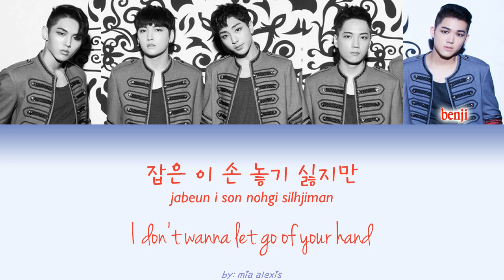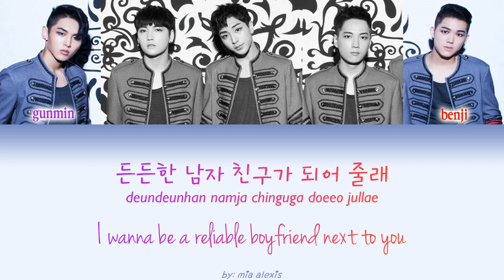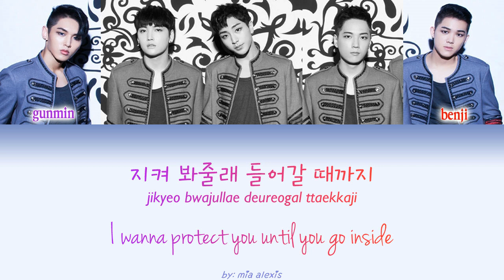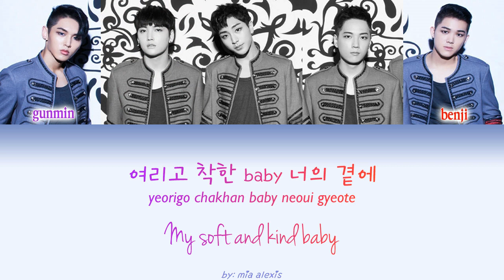B.I.G (비아이지) - Take You There (데려다 줄게) (Color Coded Lyrics Han/Rom/Eng)